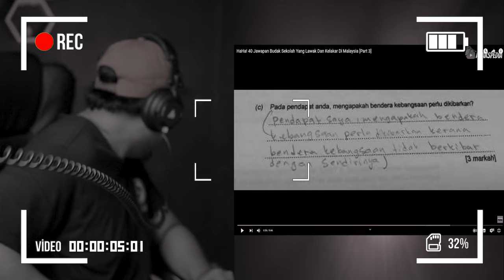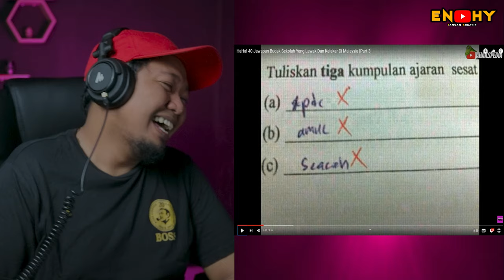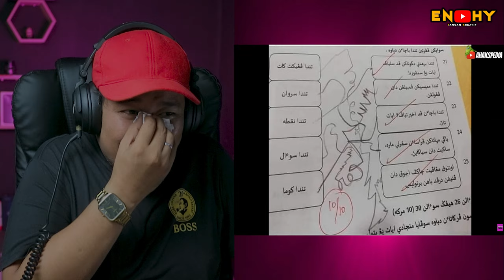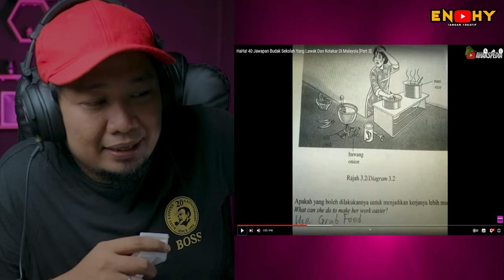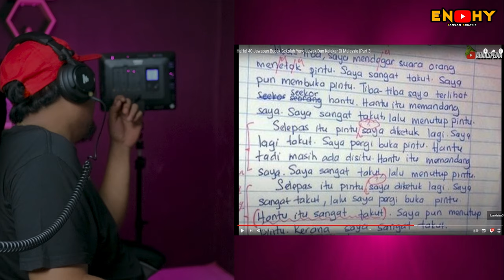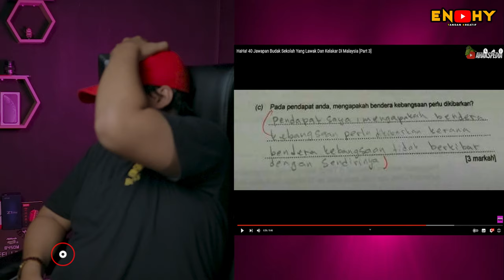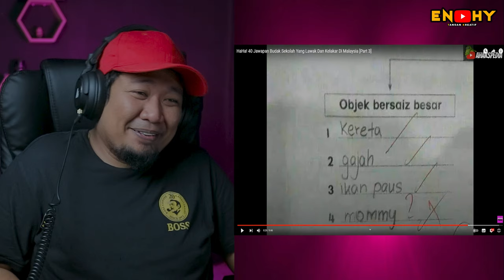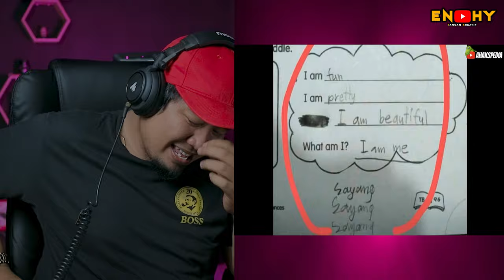AMPUN SAYA 🤣 ❗️ 40 Jawapan Budak Sekolah Yang Kelakar Di Malaysia [ Part 3 ] REACTION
SALAM SEMUA..!!!

40 Jawapan Budak Sekolah Yang Lawak Dan Kelakar Di Malaysia [ Part 3 ]  REACTION

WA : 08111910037